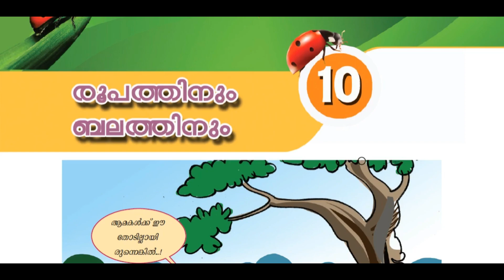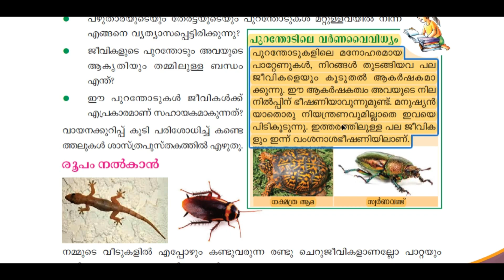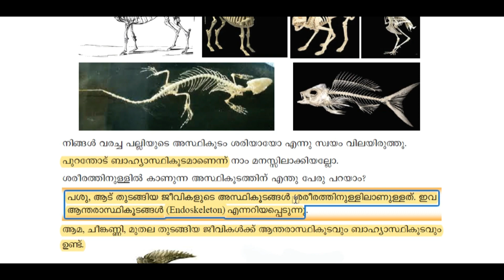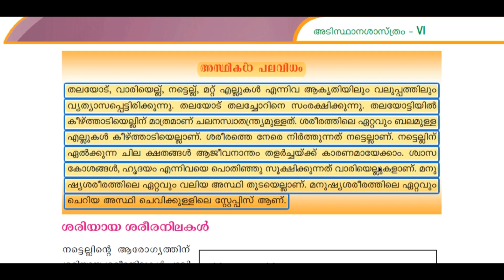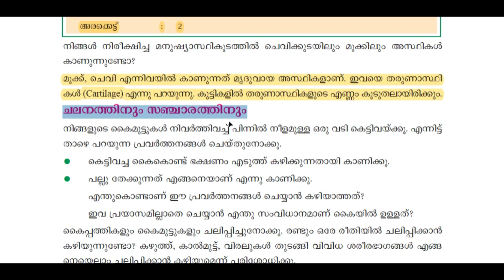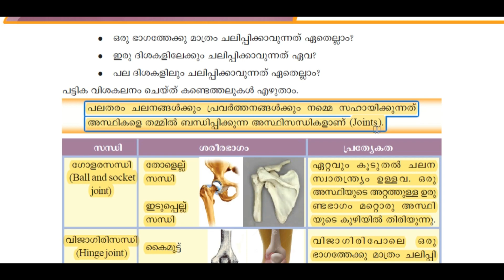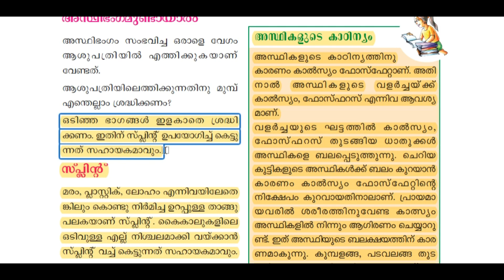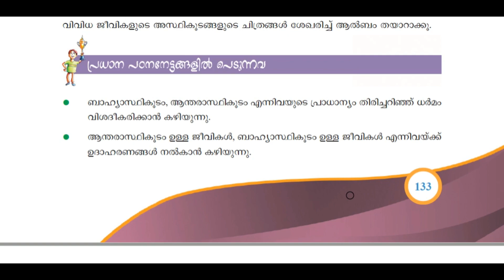SCERT STD 6TH BASIC SCIENCE | CHAPTER 10 || ഇങ്ങനെ പഠിച്ചാല് ഉറപ്പായും റാങ്കിലേക്ക് കുതിക്കാം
In this video, we are discussing LDC sure shot questions of SCERT STD 6TH Basic Science, PART 2 TEXTBOOK.